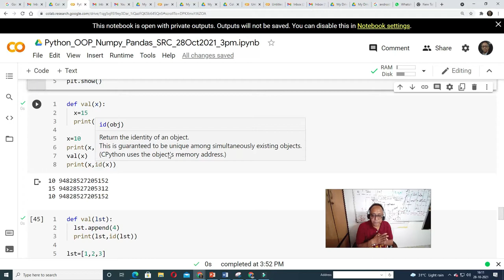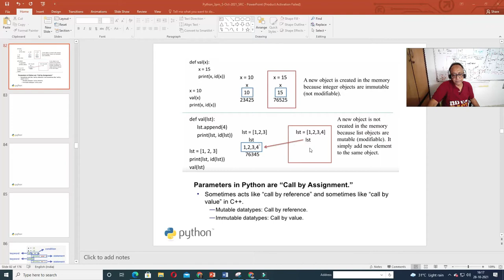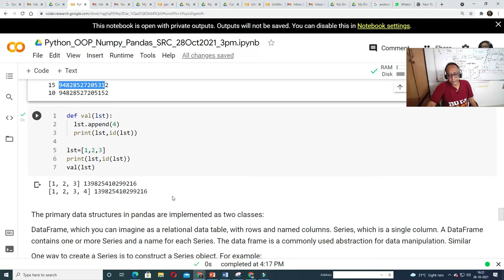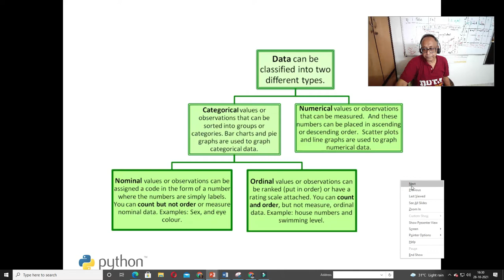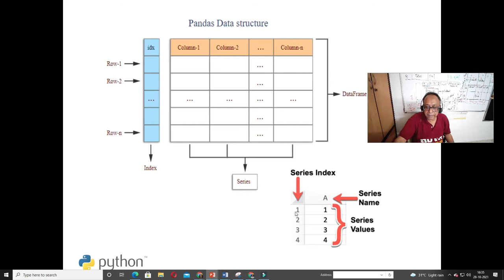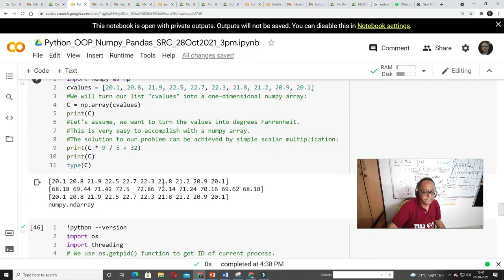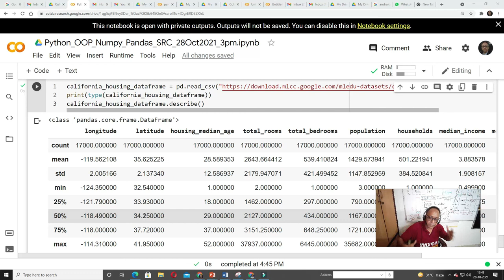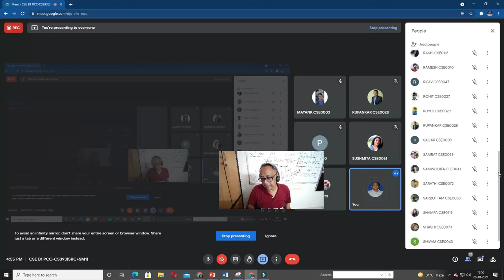Call by value, call by ref in list, lamda function, Pandas introduction Series. Pls see description.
Call by value, call by ref in list, lamda function, Pandas introduction Series.